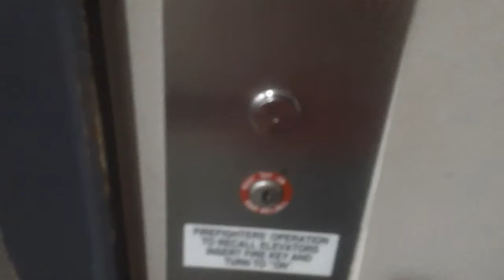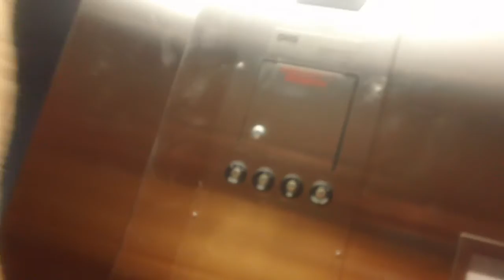Otis Series 5 Elevator At Country Inn & Suites, Wilmington NC